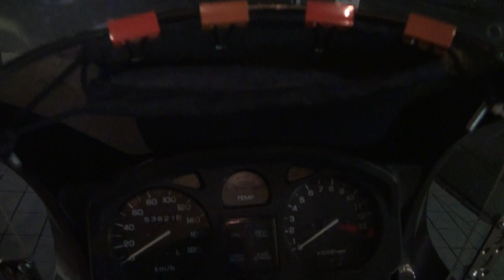フルシールド 親子ライダー ホンダ・XELVIS 25V MC25 VT250FN HONDA・XELVIS 25V 2013 HONDA CBR400R 親孝行ライダー